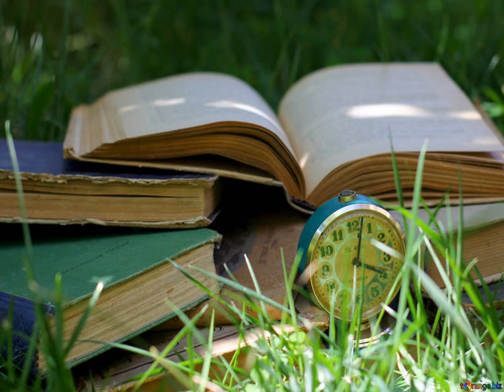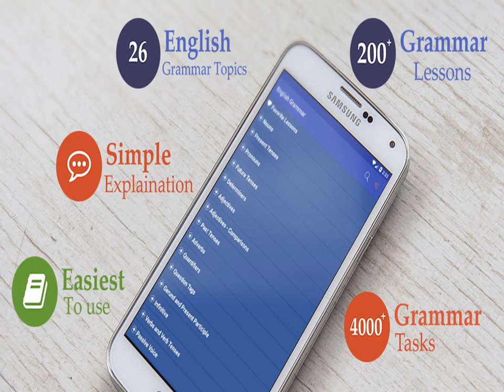137 The Wild Man c10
English Listening
It takes insight to understand the suffering of wild or strange creatures.

The hero of this tale is a boy who takes pity on a Wild Man kept in a cage in the courtyard of a castle.
He risks his life to set him free,
only to meet him later on,
alone,

This story has been told many times,
in slightly different ways.
The Brothers Grimm called their version “Iron Hans” and and Andrew Lang called his “The Hairy Man”. This is Bertie’s version,
which follows the original plot,
but which puts a little more emphasis on the themes – such as the indignity of the captive Wild Man,
and the boy’s initial panic at the moment of success.

Read by Elizabeth.
Version by Bertie.
Duration 18.43. Proofread by Claire Deakin.